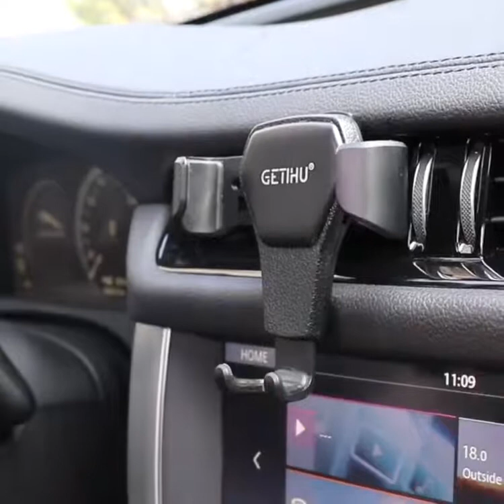Torque Headz Cell Phone Car Holder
Gravity Car Phone Holder
✅ One Second Installation: suitable for most of the horizontal air vents
✅ One-Handed Operation: auto lock/release your phone with one hand
✅ No Blocking View: enough space for your charging plug
✅ Non-Slip Silicone Cushions: Universal compatibility
REVIEWS
✅Our reviews are verified for authenticity
4.9 out of 5 ⭐⭐⭐⭐⭐